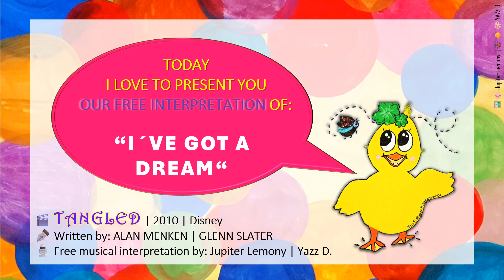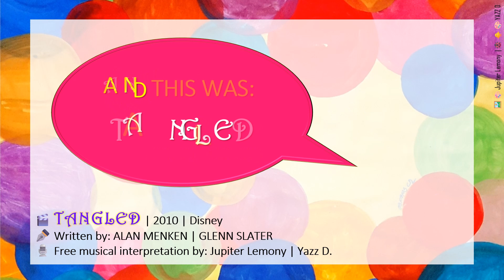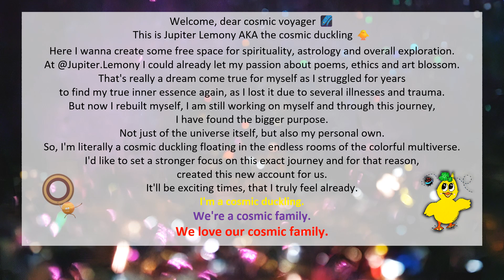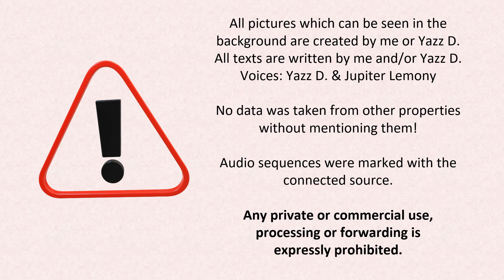COSMIC STAGE 🎭| TANGLED | I´VE GOT A DREAM | MUSICAL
TODAY: I´VE GOT A DREAM | TANGLED | COSMIC STAGE 🎭 MUSICAL | FREE INTERPRETATION
Welcome splendid souls to our cosmic duckling´s soul family. It´s so wonderful that you are here with us to dive into the warm seas of rich energies and unconditional love. What a fortune it is that you see this particular video on our tiny channel.

THIS PLAYLIST IS MY PLAYFUL COSMIC BONUS STAGE... WHERE I SHARE MY SELF PERFORMED (sometimes with a guest) MUSICAL ACTS, MOVIE SCENES, SINGING ACTS, POETRY & POETRY SLAM and any other creatively spoken word.

Each and every COSMIC BONUS STAGE performance (which isn´t written by myself) is a free interpretation. Meaning that I won´t try to create a 1:1 copy of the original. On the contrary, I love and enjoy putting a tiny cosmic sparkle of myself into the performances which you can find on my channel.
But this goes even further. Because in my self-written performances there is ME just having fun.
I'm a cosmic duckling.
We're a cosmic family.
We love our cosmic family.
Everyone, is an individual! This should never be forgotten! So, naturally there´ll always be deviations in personalities. Otherwise, we wouldn´t be individuals. We don´t accept discriminatory comments or hate speeches on our channel. We stand for justice, respect, humanity, tolerance & diversity.
🌻Jupiter Lemony:
performance, interpreter, video creator, background picture

📚SOME OF MY BOOKS:
📕ASTRO JOURNEY by Jupiter Lemony | AMAZON
📕MIGHTY WORDS in HARMONY by Jupiter Lemony | AMAZON

🌻Yazz D. | @its_me_yazzd
singer, performance, support, creator of “COSMIC DUCKLING + LADYBUG”

🎭From the Disney movie:
TANGLED | 2010
Written by: ALAN MENKEN | GLENN SLATER

💡Please don´t use anything without permission from the owner, author, creator etc. Any private or commercial use, processing or forwarding is expressly prohibited. Copyright incl.